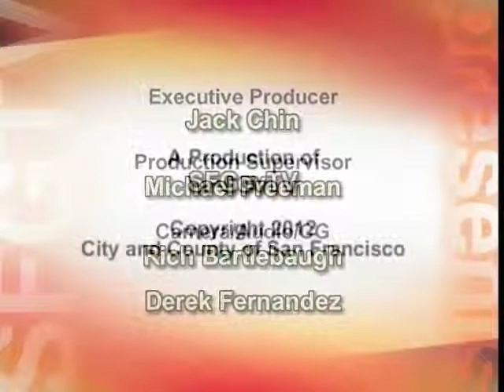Latino Heritage 2012 SFGovTV